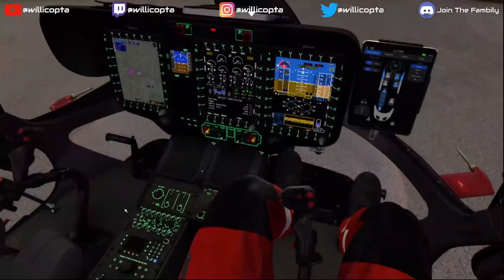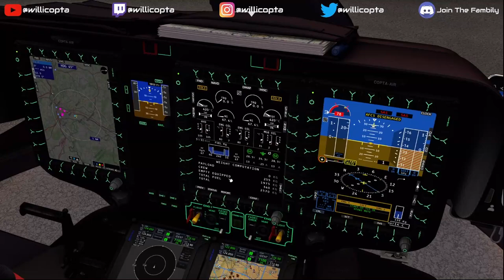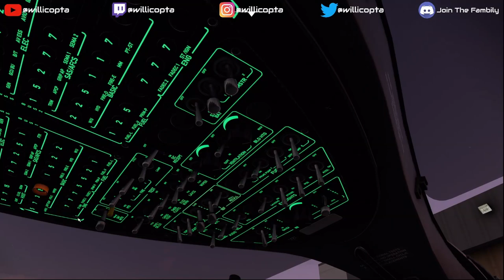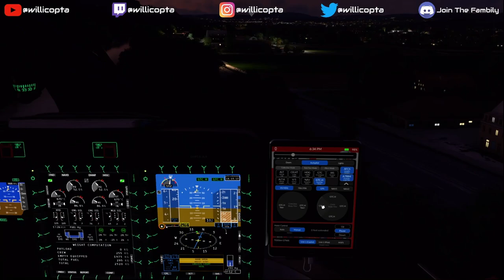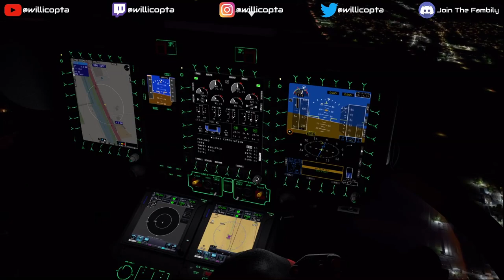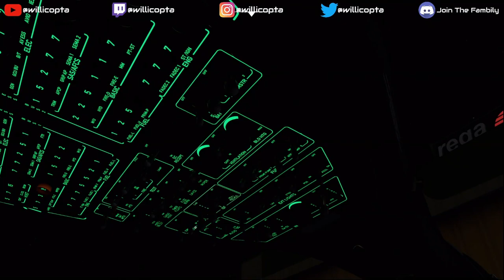Rega 3 - Hilflose Person im Fluss (Aare) "Real Ops" | Willi Copta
"Rega 3 - Hilflose Person im Fluss (Aare)" ist eine selbst erstellte Rettungsmission für MSFS2020.

happy flights w/ landings!